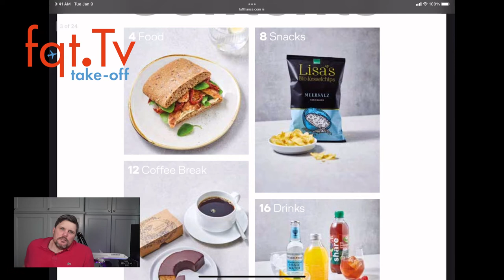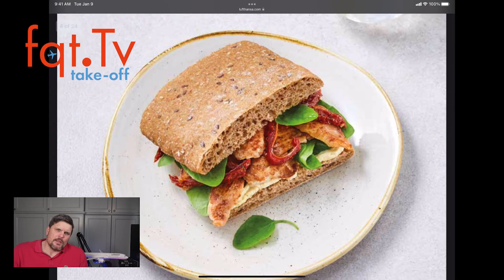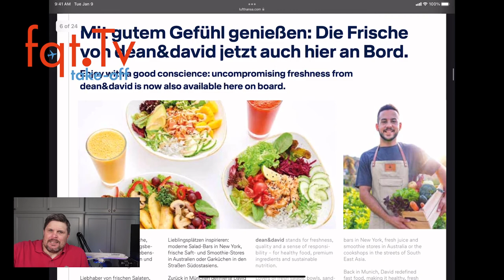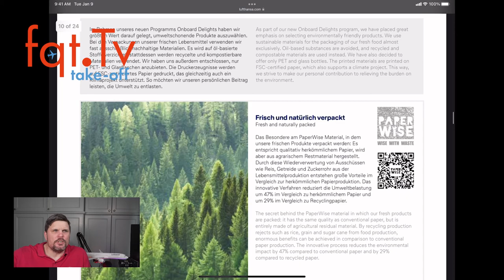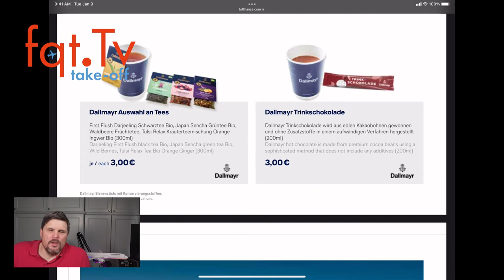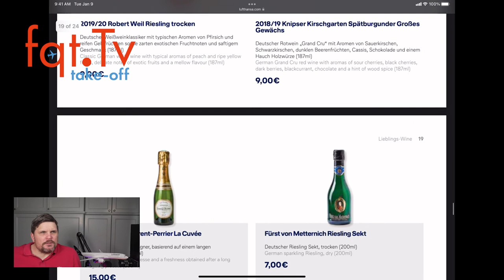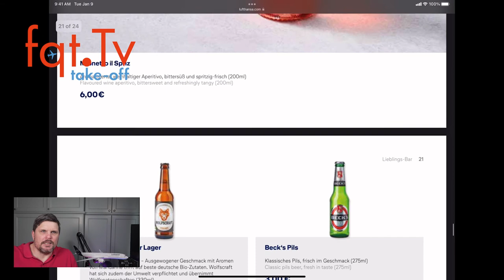Take-OFF 03.3.2022 - Vielflieger Nachrichten - Folge 062-2022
Leasingverträge mit russischen Betreibern beendet +++ Lufthansa mit neuen Onboard Delights

00:00 Themenvorschau
01:00 Abzug der Leasing Flugzeuge aus Russland
05:06 Lufthansa "Onboard Delights" Frühling 2022

Clubhouse - @LFCorsten